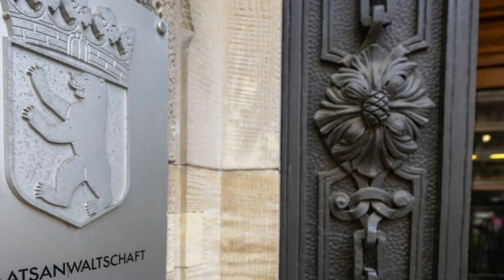ஜெர்மனியில் மருத்துவரின் அதி*ர்ச்சி செயல் - அடுத்தடுத்து கொ*லை செய்யப்பட்ட நோயாளிகள்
ஜெர்மனியில் மருத்துவர் ஒருவர் தனது பராமரிப்பில் இருந்த எட்டு நோயாளிகளை கொ*லை செய்துள்ளதாகவும், தனது குற்றங்களை மறைக்க   சில வீடுகளுக்கு தீ வைத்ததாகவும் பொலிஸ் புலனாய்வாளர்கள் தெரிவித்துள்ளனர்.